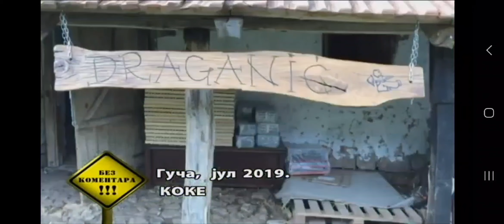Nikola Draganić - RTS bez komentara 2019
12.Jul 2019.